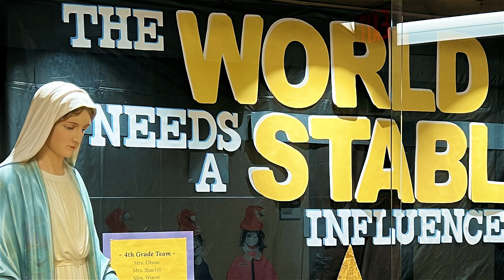Merry Christmas from St. Mary's Springs Academy 2022